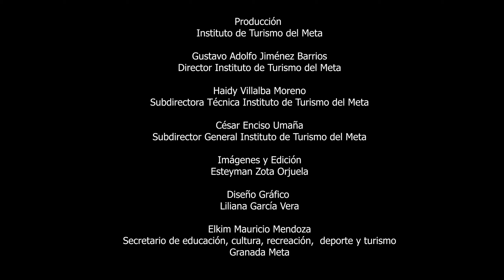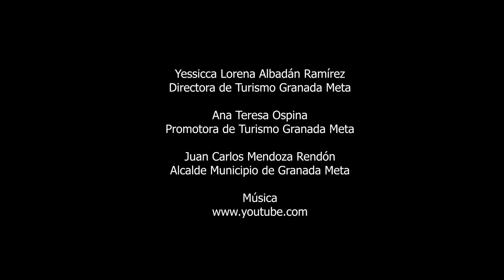Granada Meta Colombia